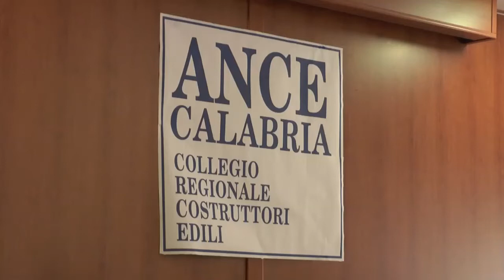Conferenza stampa Ance Catanzaro